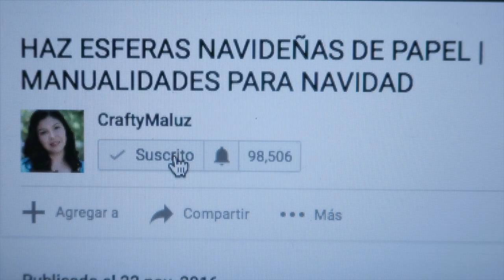HAZ UNA Maquina de chicles o dulces | manualidades fáciles (decoración navideña)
♥CraftyMaluz♥

Si quieres mandar una cartita.

CraftyMaluz
ESTADOS UNIDOS